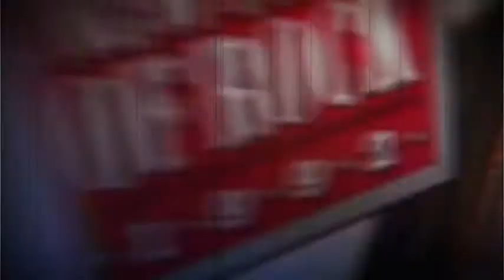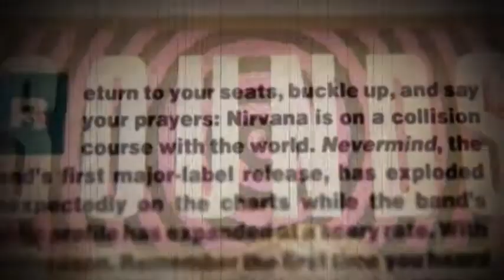NIRVANA / FRANCES BEAN: Serve the Servants: fan made Music Video: MONTAGE OF HECK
Here is a fan made Music Video I edited of the NIRVANA song SERVE THE SERVANTS from IN UTERO and featuring clips from the film KURT COBAIN: MONTAGE OF HECK.

For the intro, I used an audio recording of FRANCES BEAN COBAIN introducing the documentary at a film festival and the live version of the song is from the 2/22/1994 show in Italy.